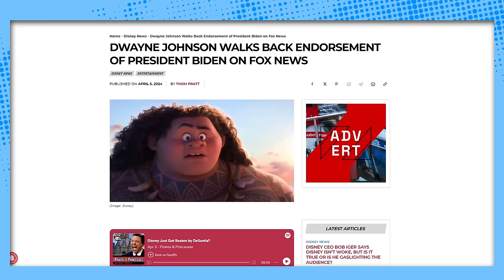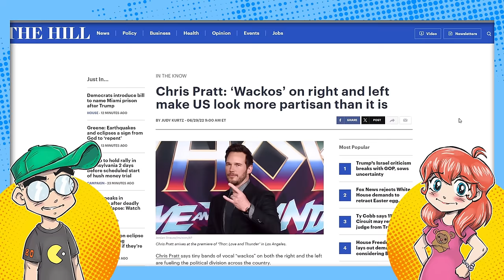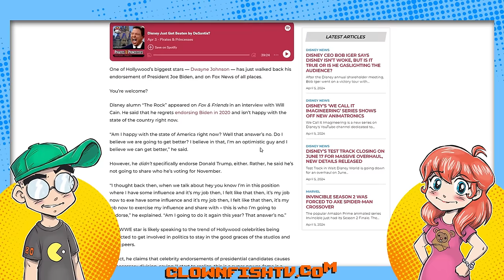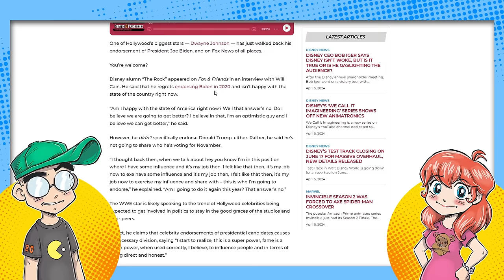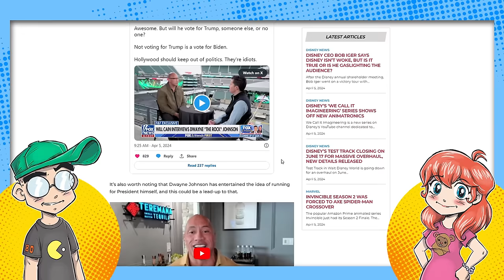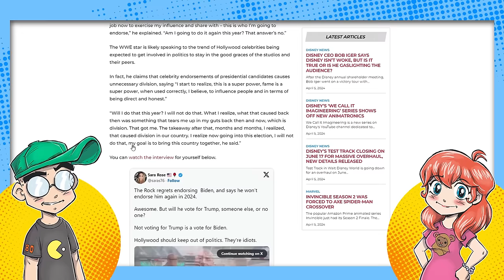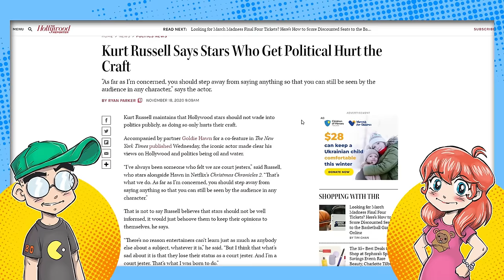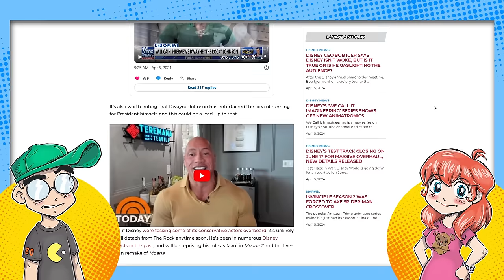Dwayne Johnson Says He REGRETS Backing Biden... on Fox News?!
Dwayne "The Rock" Johnson says he REGRETS endorsing Joe Biden in 2020 and won't be endorsing him in 2024. And he said this on Fox News of all places. Being one of Hollywood's biggest action stars, it'll be interesting to see how Hollywood takes the news...